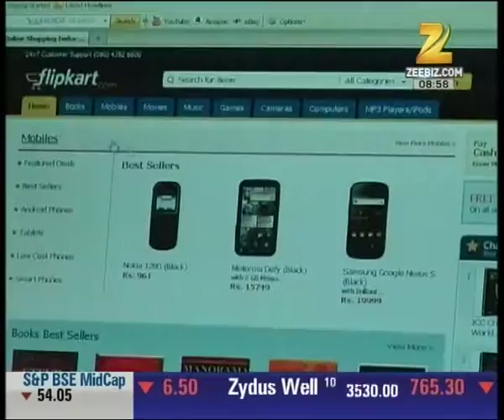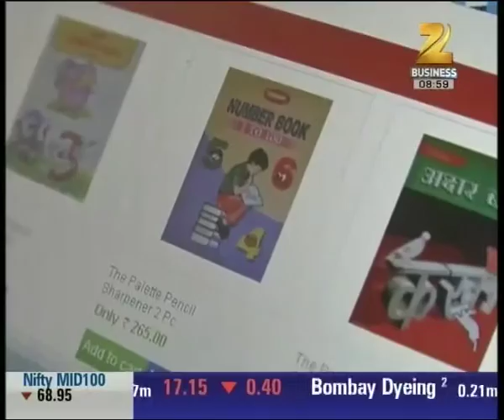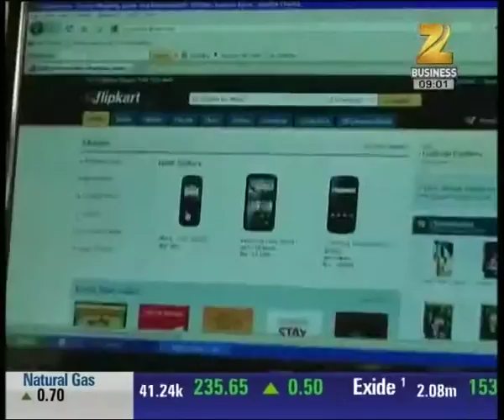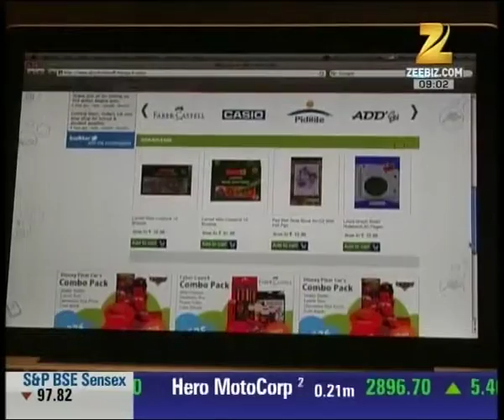E Commerce sector increasing employments : Business Street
Watch our special report on the E Commerce and its employment factor in our special segment Business Street.